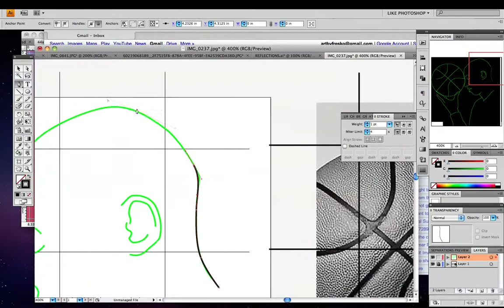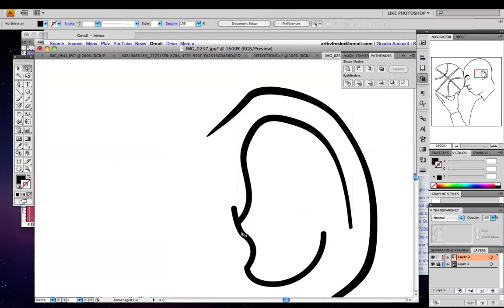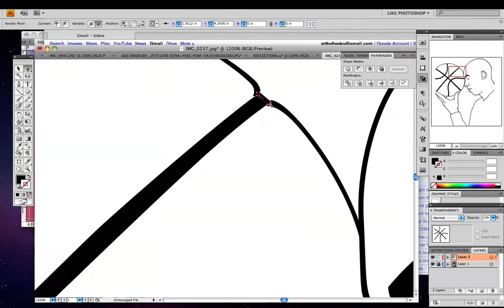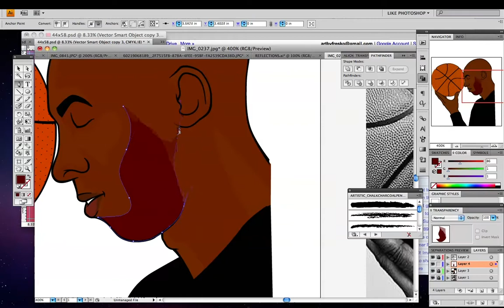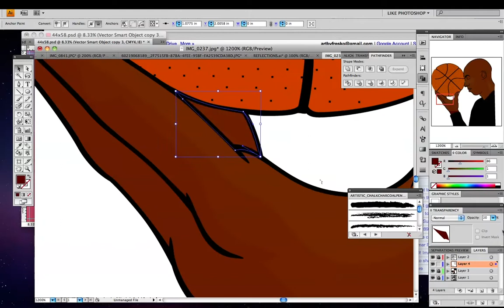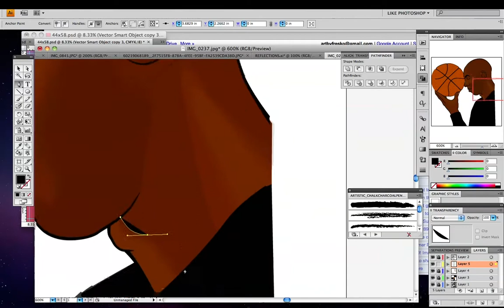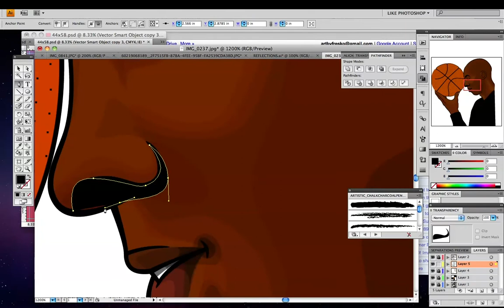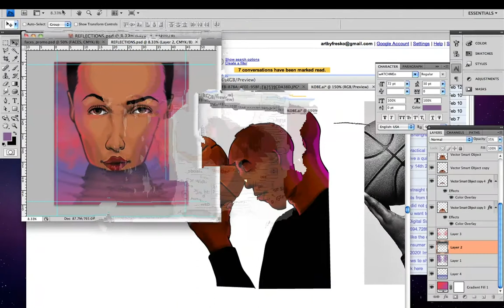HOW TO DRAW VECTOR ART: KOBE Time-lapse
Time-lapse video of this vector illustration process. Work was done in Adobe Illustrator CS4.